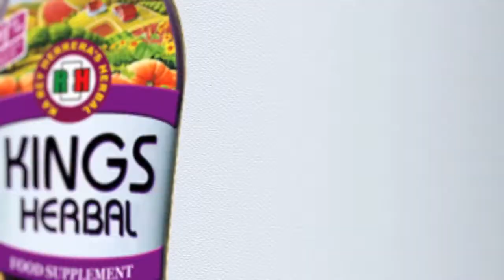Kings Herbal Testimonial LUCHIE CADELINA Hypertension%2C UTI%2C Uric Acid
KINGSHERBAL (Liquid) Foodsupplement  750ml (SRP) Suggested Retail Price Php1,000
ACCREDITED PRODUCT CENTER
Sales Office : 1
#746 Dianne Building Rizal Avenue Extension, Caloocan City.
Monumento corner Edsa
(Beside Philippine National Bank)
288 4637 / 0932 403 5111 / 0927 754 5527

Sales Office : 2
3rd Floor Unit 304 Eastwind Residences, #121 Malakas St., Brgy. Central
Diliman Quezon City
(At the back of Phil. Heart Center)
921 2686 / 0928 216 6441